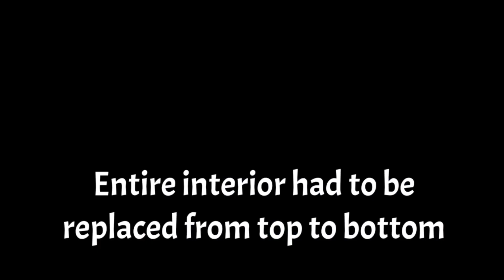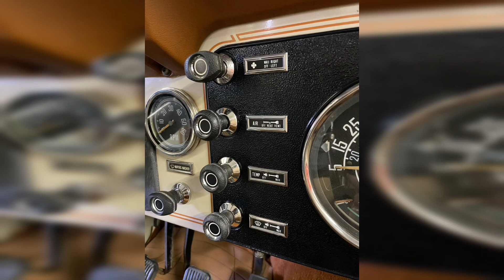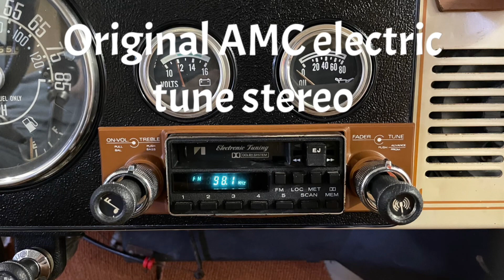Original paint 1984 Jeep CJ-7